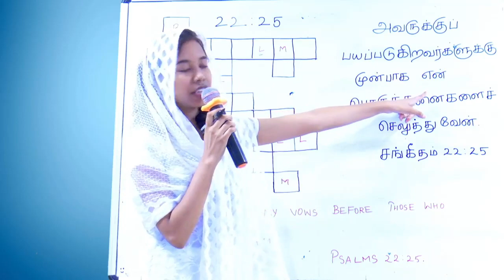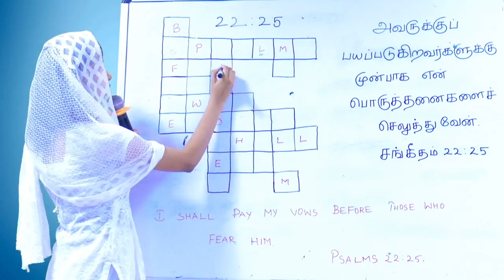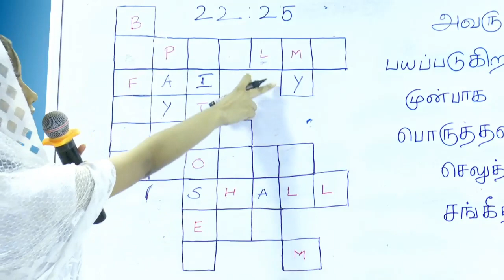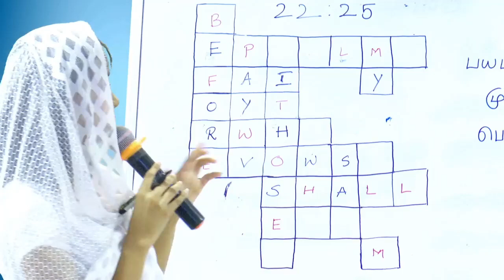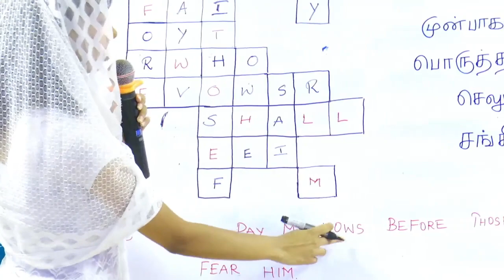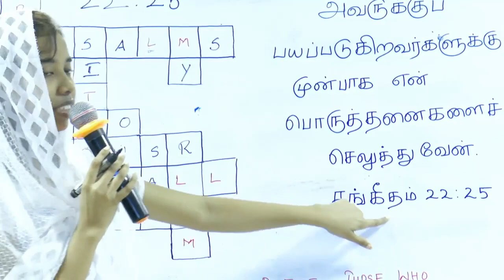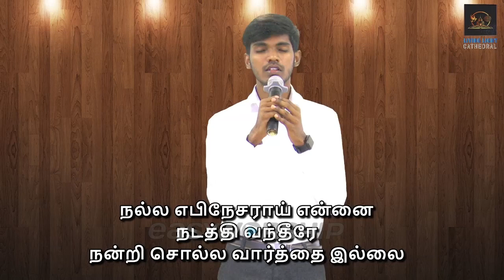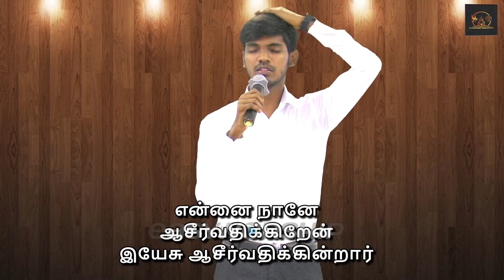30.01.22 | Kids Service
Living Light Cathedral
Pattabiram
Chennai 600072.